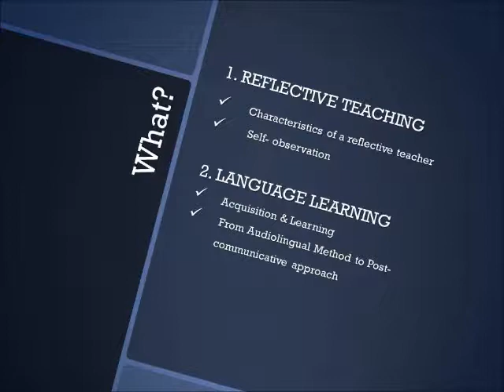Reflecting on language teaching